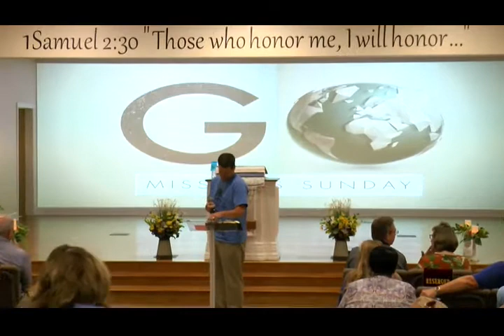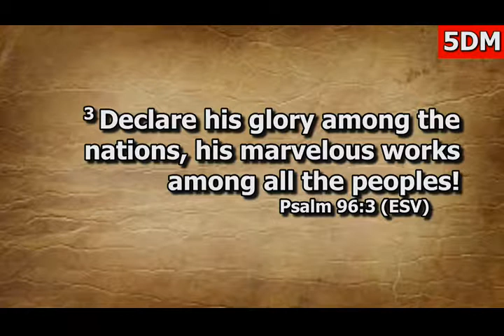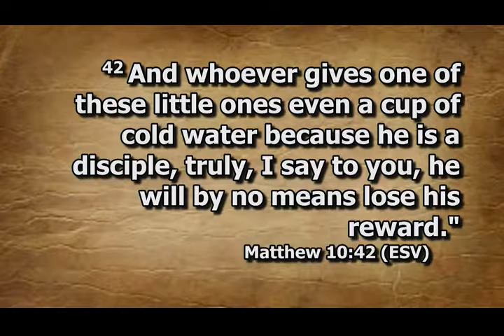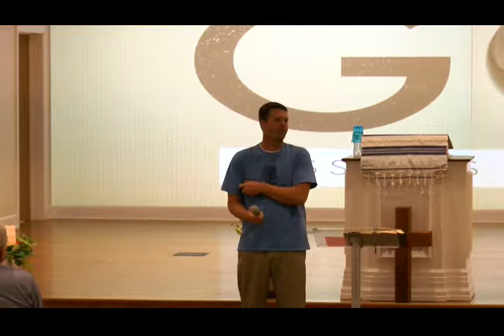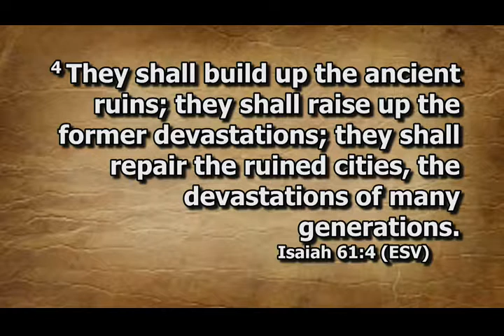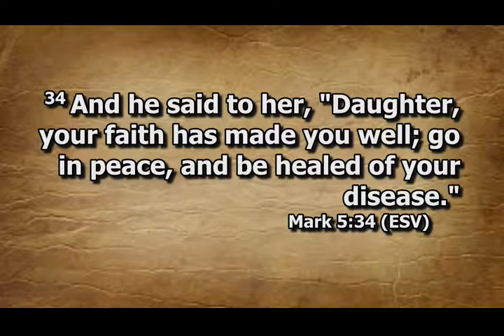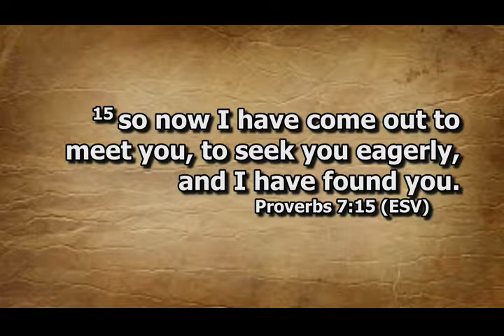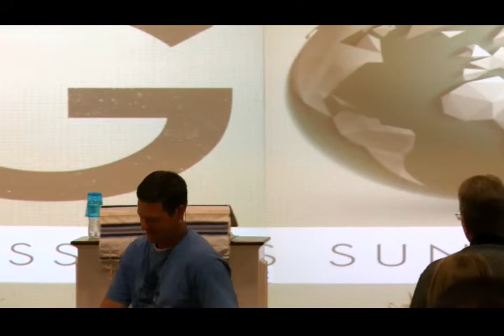Missions Sunday - Aug 11 2019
No Audio until 1:16 into Video, Sorry!